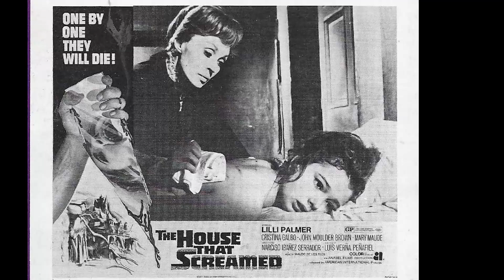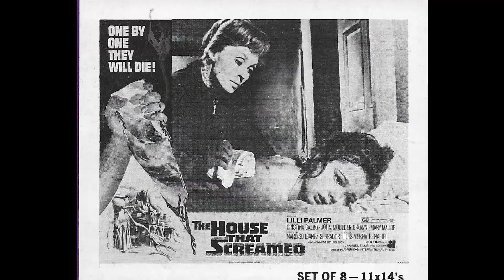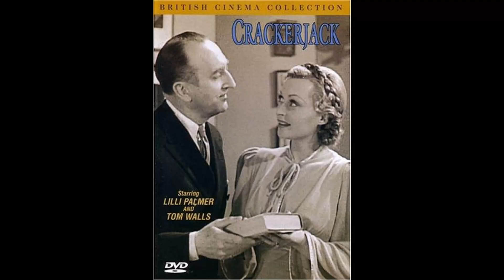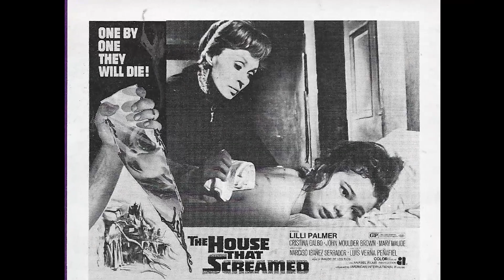TikTok Surveys Show: Lilli Palmer Is Unrecognized by the New Generation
Calling all Classic Hollywood aficionados! 📢 Join me on this fascinating expedition through the lives and careers of the silver screen's legends, starting with the incomparable Lilli Palmer.

🌟 From unforgettable performances to groundbreaking achievements, Lilli Palmer's impact on the world of cinema is unparalleled.

🎥 Get ready to witness the triumphs and tribulations of Lilli Palmer's journey to stardom, and the enduring legacy they left behind. 🌠

🎬 Lights, camera, and let's uncover the captivating stories of Classic Hollywood with Lilli Palmer in the spotlight. ✨🎭
Filmography:
The Other Side of the Wind
Peter the Great
The Holcroft Covenant
The Love Boat
Eine etwas sonderbare Dame
Imaginary Friends
High Society Limited
Kinder
Elvira's Movie Macabre
Sarah in America
Weeke